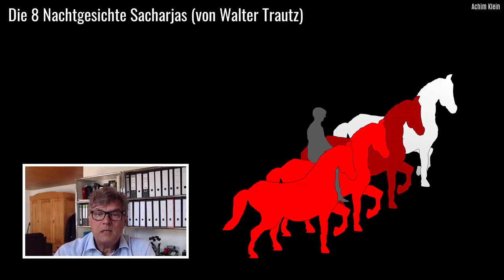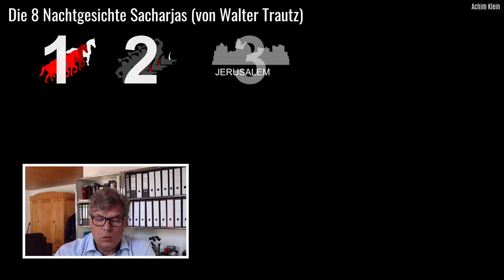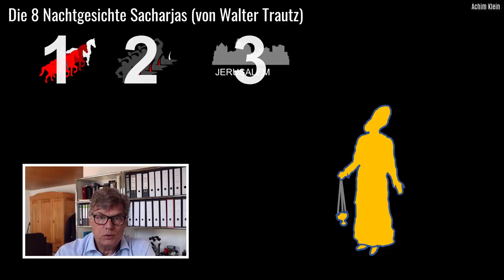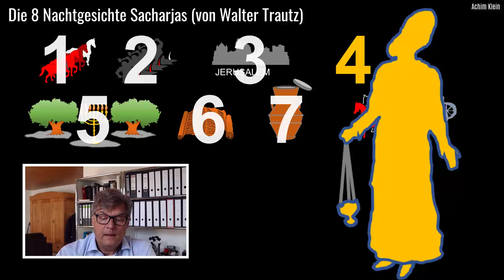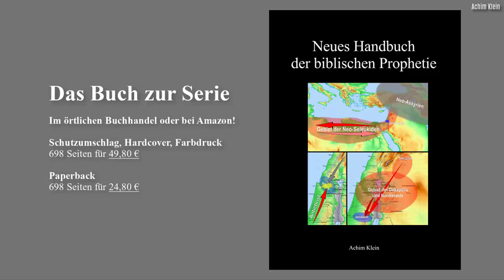Die Nachtgesichte Sacharjas in Gedichtform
Die Nachtgesichte Sacharjas in in Gedichtform